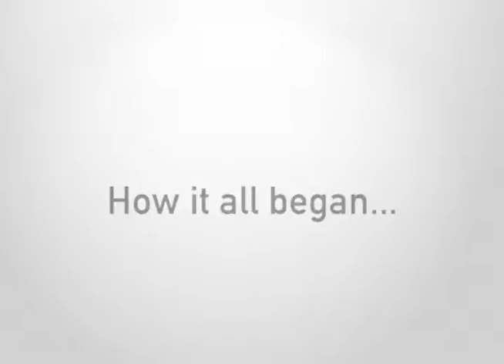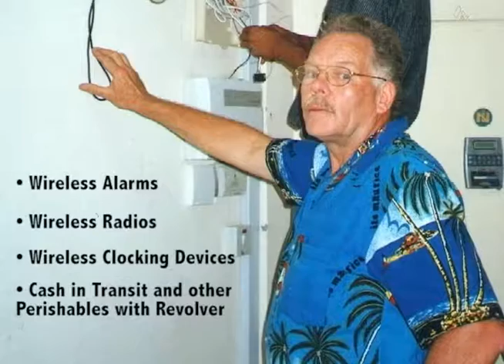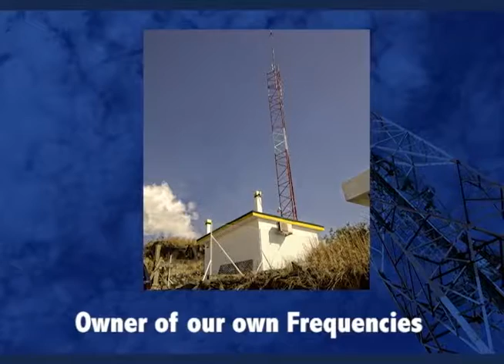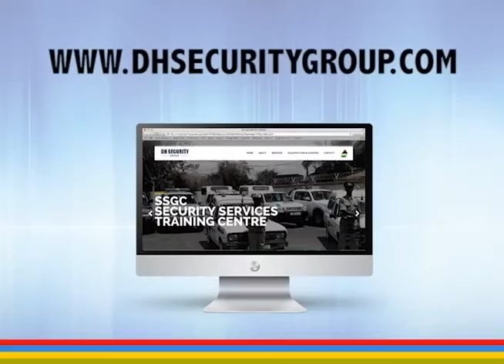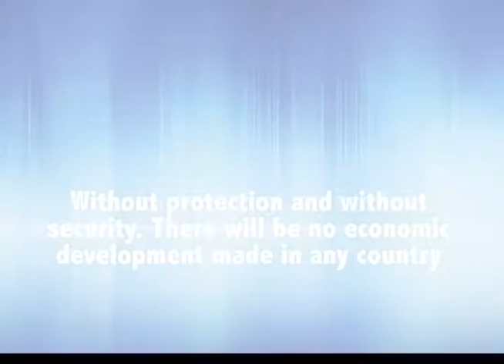DH Group of Companies | Corporate video